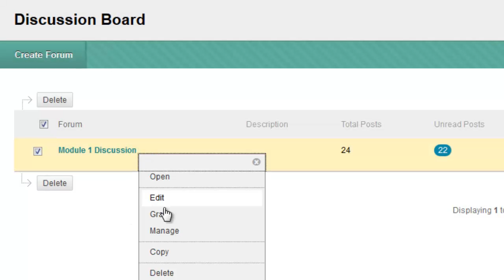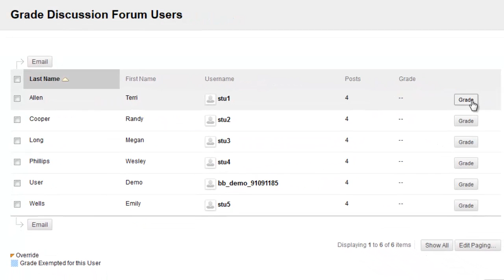Grading a Discussion Forum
This tutorial shows how to grade a discussion forum in Blackboard.